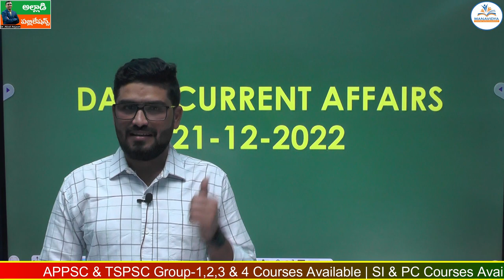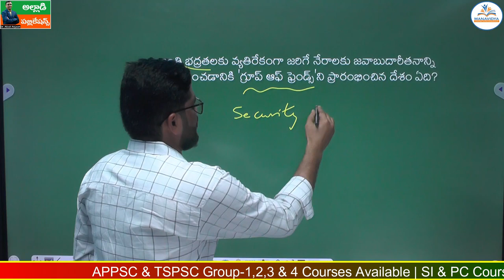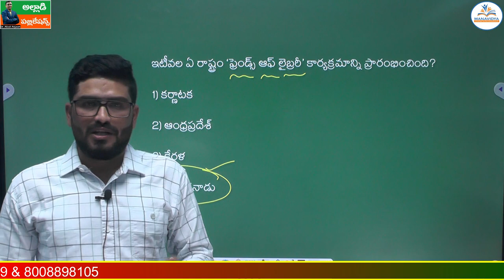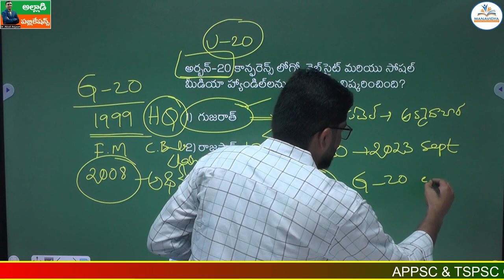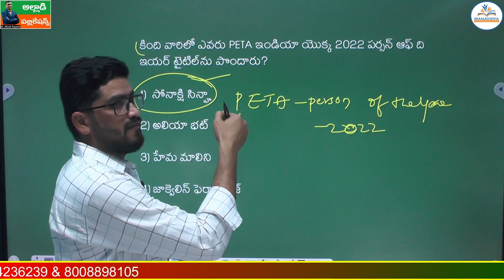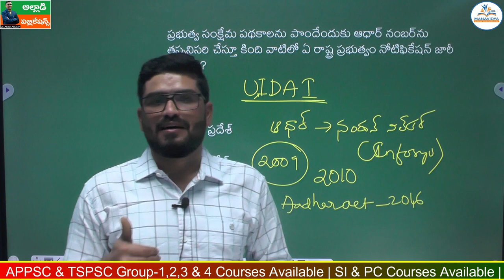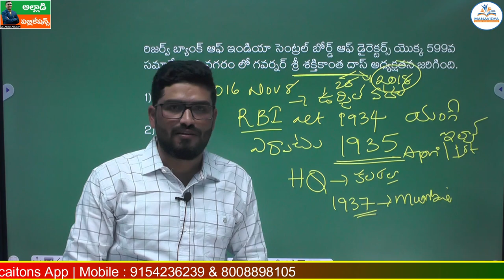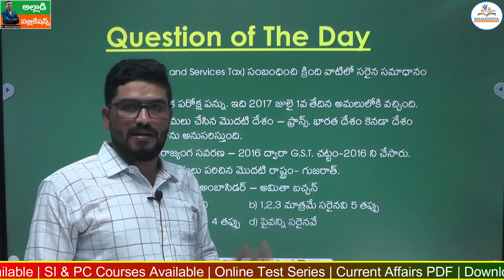Daily Current Affairs |21-12-2022 | MCQ's Explanation